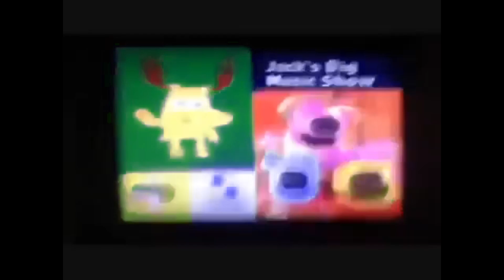Cologicallyfriendly Noggin and nick jr logo collection Reversed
Hmmm, not sure if I did this effect right